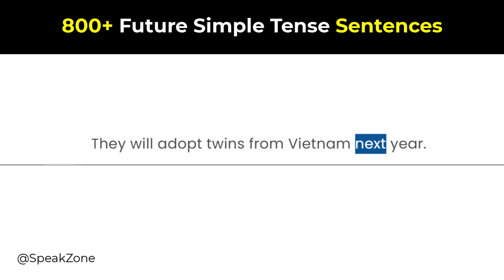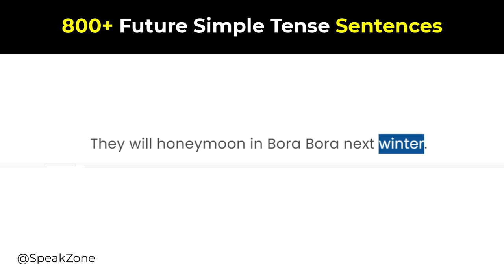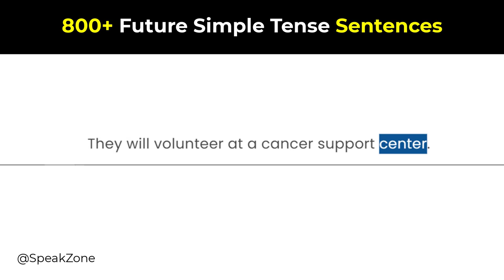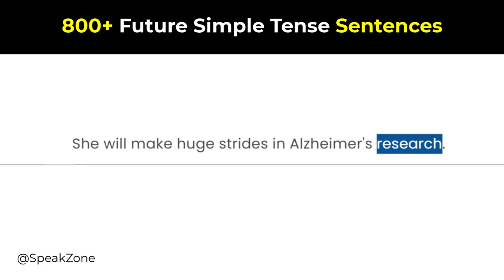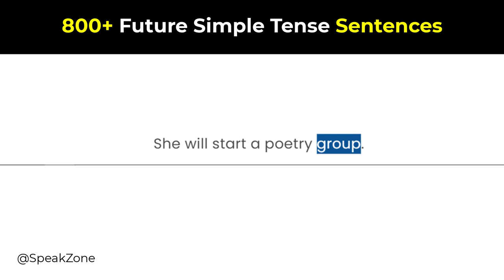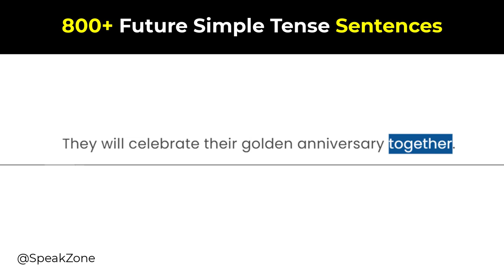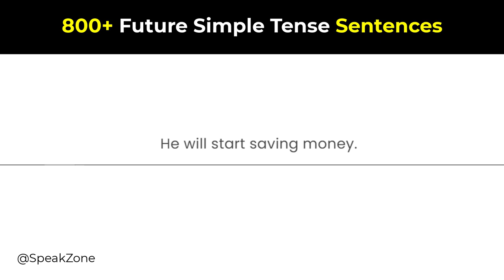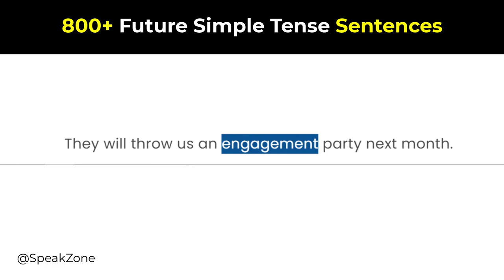800 Future Simple Tense Sentences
Welcome to Speak Zone! In this video, we present an extensive compilation of 800 Future Simple Tense Sentences to help you master this essential aspect of English grammar. Whether you're a beginner looking to build a solid foundation or an advanced learner aiming to refine your language skills, this video is designed to cater to all proficiency levels.

Future Simple Tense is used to describe actions or events that will happen in the future. Learning how to construct accurate sentences in this tense is crucial for effective communication. Our comprehensive collection of sentences covers various scenarios and contexts, making it an excellent resource for language learners of all ages.

Each sentence is clearly enunciated and displayed on-screen for easy comprehension. Practice along with us to boost your confidence and fluency in using the Future Simple Tense.

Whether you're here to improve your grammar, expand your vocabulary, or enhance your conversational skills, our channel is your one-stop destination for all things language-related.